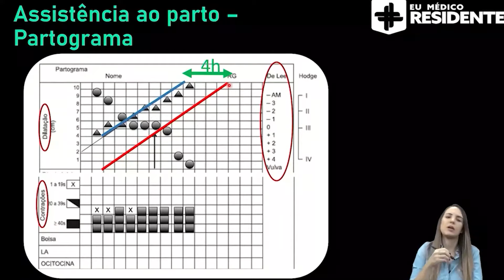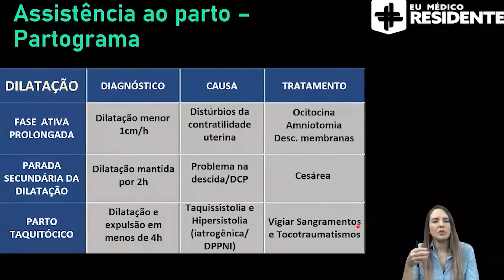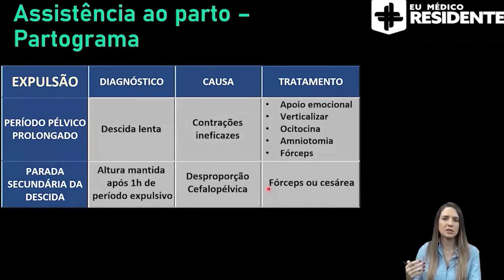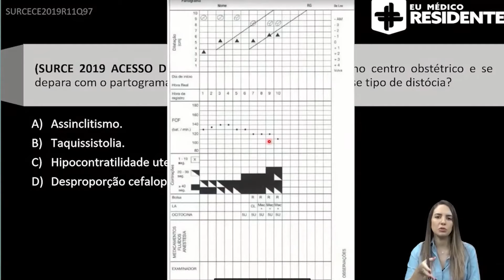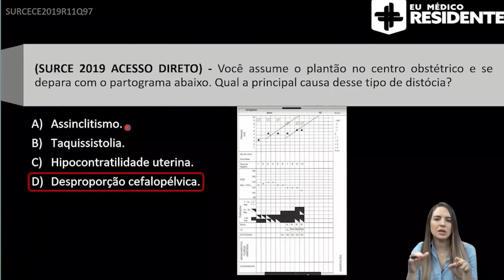Ginecologia e Obstetrícia - Partograma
Rumo à aprovação dos seus sonhos com foco, inteligência artificial, aulas direcionadas e muito mais. Cadastre-se agora, faça um teste grátis e conheça a plataforma que irá revolucionar seu estudo para as provas de Residência Médica A profª Aline traz como cai na prova uma questão de partograma, um assunto que cai constantemente nas provas. Ela explica como fazer a identificação das distócias, apontando suas principais causas.